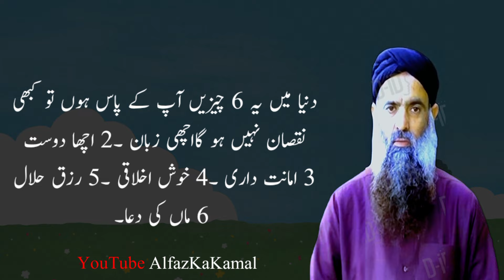Dunia Main Ye 6 Chezein Aap Ke Pas Hon To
1) Motivational quotes
2) Inspirational quotes
3) Best quotes ever
4) Life quotes motivation
5) Aqwal e Zareen in urdu
6 ) Inspirational Hindi Quotes